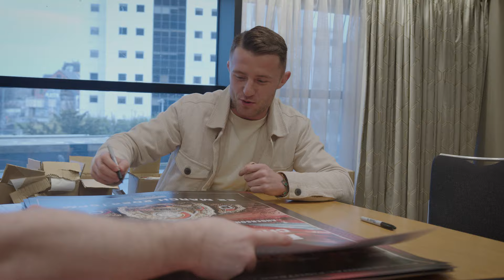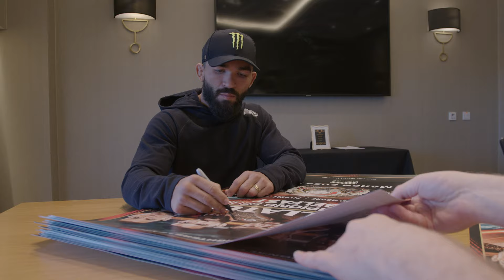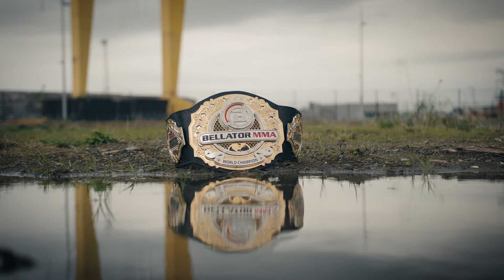Bellator Belfast: Fight Week Vlog | Episode 2 [Face Offs at H&W, James Gallagher Arrives]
Fight Week Vlog takes you behind the action at the Bellator Fighter Hotel in Belfast, Northern Ireland as James Gallagher arrives and our main and co-main event go face-to-face for the first time at Harland & Wolf.